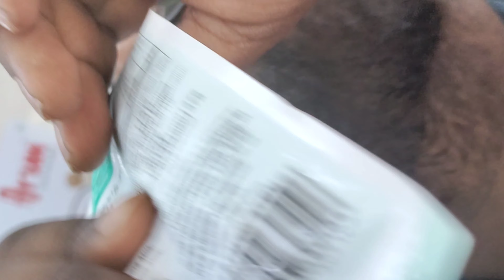Arun Icecream এর স্বর্গীয় স্বাদের প্রেমে বাইক নিয়ে চল্লিশ কিলোমিটার চলে গেলাম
Food Flavours Fun

Arun Ice Cream Kalyani is a renowned ice cream brand that has delighted taste buds for several decades. With its delectable range of flavors and high-quality products, Arun Ice Cream has become a household name in Kalyani, capturing the hearts of both young and old alike.

The history of Arun Ice Cream dates back to 1955 when it was founded by Mr. Arun Kumar in a small town in Tamil Nadu. What began as a humble venture with a single ice cream cart soon transformed into a flourishing business, driven by a passion for crafting the finest frozen desserts. Mr. Arun Kumar's dedication to quality and his relentless pursuit of perfection laid the foundation for the brand's success.

Over the years, Arun Ice Cream Kalyani expanded its operations, opening multiple ice cream parlors and retail outlets in Kalyani and its surrounding areas. The company's commitment to using only the finest ingredients, combined with a careful blend of traditional recipes and innovative flavors, has set it apart from its competitors.

When you step into an Arun Ice Cream parlor in Kalyani, you are greeted by a charming and vibrant atmosphere. The interiors are tastefully decorated, with a cheerful color scheme that instantly uplifts your mood. The walls are adorned with nostalgic ice cream posters, showcasing the brand's rich heritage and the joy it has brought to countless customers over the years.

The menu at Arun Ice Cream Kalyani is a delightful array of flavors, ranging from classic favorites like chocolate and vanilla to unique and exotic choices like mango passion, black forest, and butterscotch caramel crunch. Each scoop is a perfect balance of smooth texture and rich taste, leaving you craving for more.

In addition to its mouthwatering ice cream offerings, Arun Ice Cream Kalyani also offers a variety of desserts, sundaes, and milkshakes. Whether you prefer a simple cone, a sundae with all the toppings, or a refreshing milkshake on a hot summer day, Arun Ice Cream has something to satisfy every sweet tooth.

Arun Ice Cream Kalyani takes pride in its customer service, ensuring that every visit is a memorable experience. The staff is friendly and knowledgeable, always ready to help you navigate through the menu and find your perfect treat. The brand's commitment to hygiene and cleanliness is evident, providing customers with a safe and enjoyable environment to savor their ice cream.

For generations, Arun Ice Cream Kalyani has been synonymous with quality, taste, and indulgence. Whether you're celebrating a special occasion or simply looking for a sweet escape, a visit to Arun Ice Cream Kalyani promises to be a delightful journey through flavors and memories.

Musician:FL-China xq
Musician:Jiaye